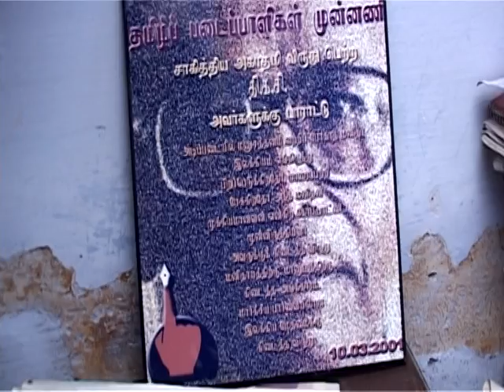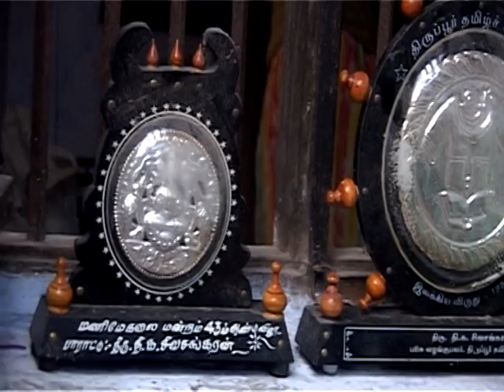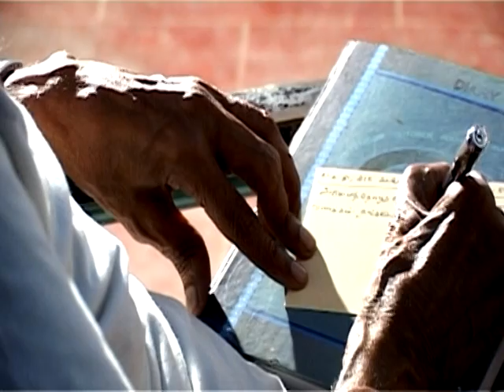The Dark Truth Behind T.K. Sivasankaran Exposed /தி.க.சிஆவணப்படம் part 4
T. K. Sivasankaran (Thi.Ka.Si) directed by S.Raajakumaran
மிகச்சிறந்த தி.க.சிஆவணப்படம். வரும் தலைமுறையினர் திரு.தி.க.சி.அவர்களைப் பற்றி அறிந்து கொள்ள பேருதவியாக வர் வாழும் காலத்திலேயே அவரது வாழ்வை ஆவணப்படுத்திய அசாதாரண ஆவணப்படம்,
தமிழ இலக்கியம் படிக்கும் மாணவர்கள்  ஆய்வாளர்கள் யாவரும் அவசியம் பார்க்கவேண்டிய சிறந்த ஆவணப்படம்
ஈடு இணை இல்லா  எதிர் வினை வாதி  - பின்னூட்டப்   பிதாமகர்
தூய்மை தமிழர்களுக்கும் கலைஞர்களுக்கும் மிகச் சிறந்த கலைவிருந்தாக அமையும். ( செவிக்கு விருந்தாக அமையும்)🎶🎵🎧👌